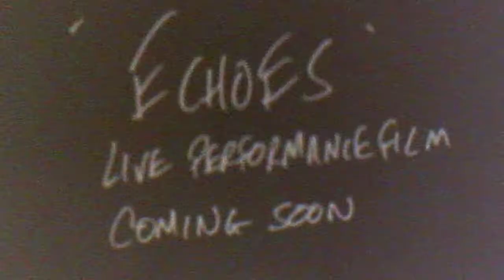Echoes Live Trailer - Hejira Prayer Before Birth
Hejira will be releasing a series of films from their Debut Album Prayer Before Birth live launch event which featured an 18 piece band at the Clapton Round Chapel last October. Check out this teaser featuring snippets from the event and keep an eye out for the full Echoes live film performance, coming soon..

Filmed by PG Films, Directed by Faith Millin.